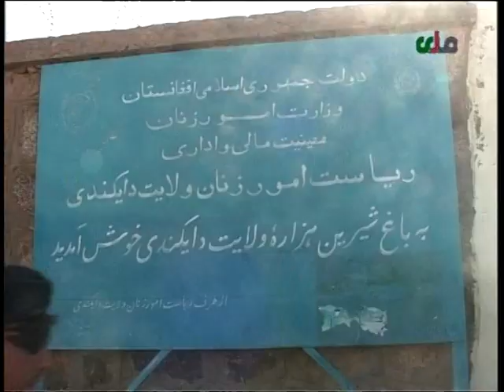راپورتاژ سفر استاد دانش معاون رئیس جمهور به ولایت دایکندی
راپور تآژ مکمل سفر استاد دانش معاون رئیس جمهور و هیأت همراه ایشان به ولایت دایکندی( 29 سرطان 1396) در این سفر معاون رئیس جمهو را نصیراحمد درانی وزیر احیا و انکشاف دهات، انجینیر محمود بلیغ وزیر فواید عامه، اسدالله ضمیر وزیر زراعت، سلامت عظیمی وزیر مبارزه با مواد مخدر، عبداللطیف روشان وزیر تحصیلات عالی، دلبر نظری وزیر امور زنان، محمد اکبر احمدی معین وزارت شهرسازی و مسکن، حبیبی رییس اداره هوانواردی ملکی، داکتر شاران معین پالیسی اداره مستقل ارگان های محلی، داکتر پیکان معین صحت عامه، قاسم حیدری معین وزارت در امور رسیدگی به حوادث، مشاورین معاونت دوم ریاست جمهوری اجراییه و جمعی از مقامات حکومتی و رسانه های مستقل همراهی می کردند.
معاون رییس جمهور ضمن سخنرانی در تجمع سنگینی که باحضور هزاران تن از باشندگان مناطق و ولسوالی های مختلف ولایت دایکندی ترتیب یافته بود، چندین پروژه را نیز افتتاح نموده و از روند کار و چگونگی تطبیق برخی از پروژه های انکشافی نیز بازدید کرد.